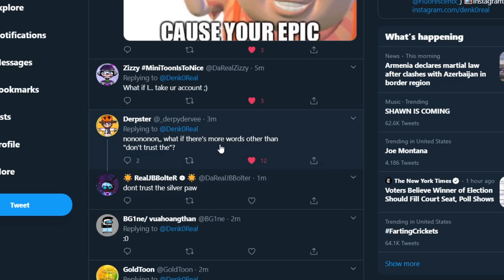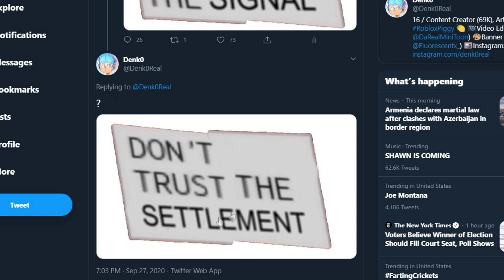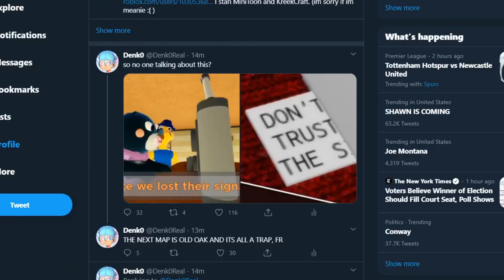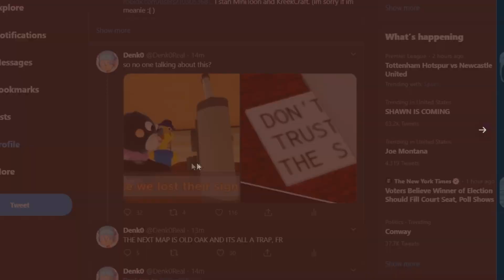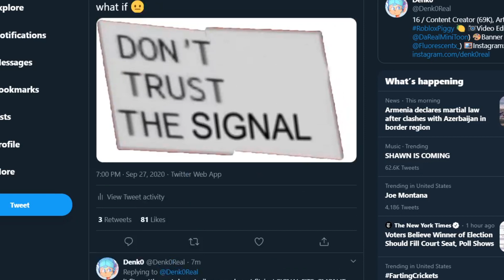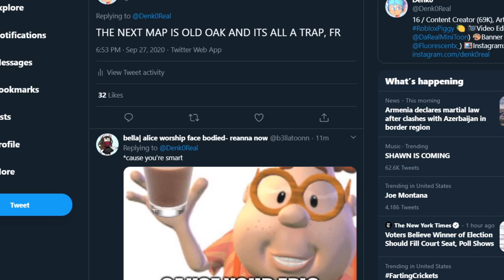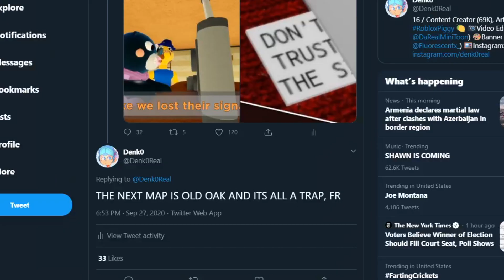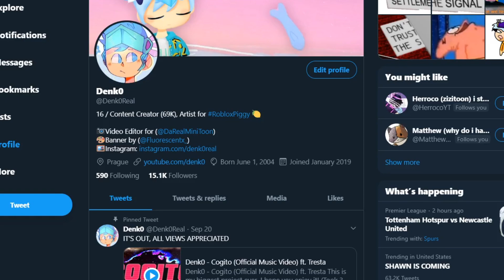*MUST WATCH* PIGGY BOOK 2 CHAPTER 3 IS A TRAP! (Roblox Piggy Book 2 Predictions)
*MUST WATCH* PIGGY BOOK 2 CHAPTER 3 IS A TRAP! (Roblox Piggy Book 2 Predictions) In this video, I talk about roblox book 2 chapter 2 predictions code skins wolfy all skins, how to get code, map predictions.

This channel and all of its videos are not “directed to children” within the meaning of Title 16 C.F.R. § 312.2 and are not intended for children under 13 years of age. (Denk0) and its owner(s), do not collect any information from children under 13 years of age and expressly deny permission to any third party seeking to collect information from children under 13 years of age on behalf of CHANNEL.